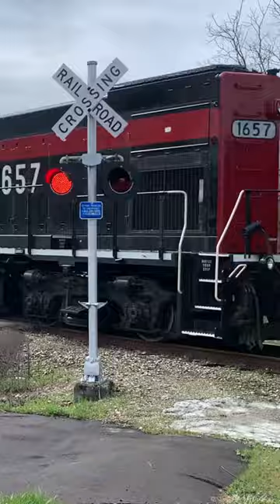Working Hard! Hill & Heavy Train In Ohio, JawTooth shorts, Short Line Railroad Rock Train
Cincinnati Eastern Railroad in Williamsburg Ohio.  This is a heavy rock and grain train going up the hill.  The locomotives are working hard.